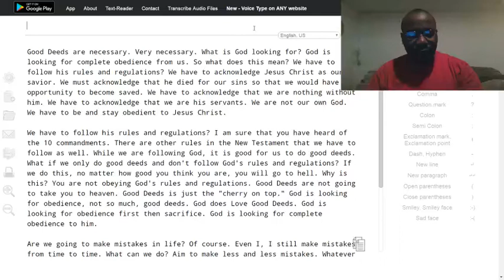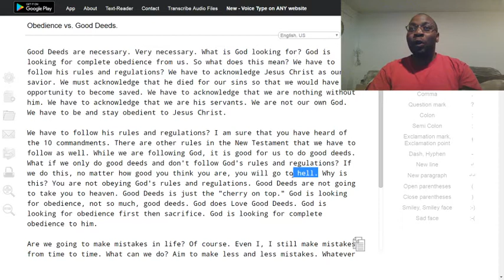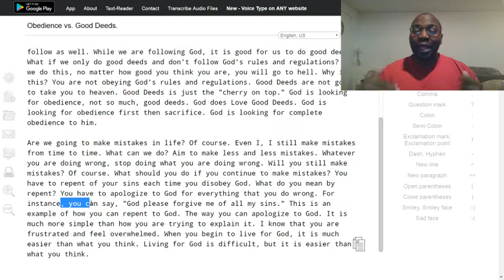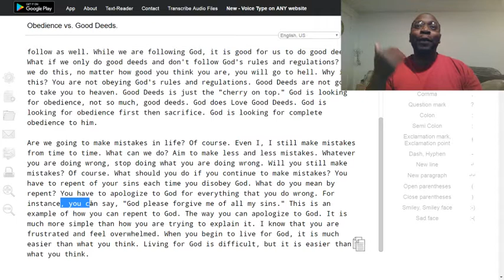Obedience vs. sacrifice (F).